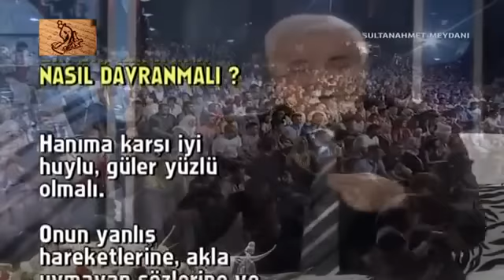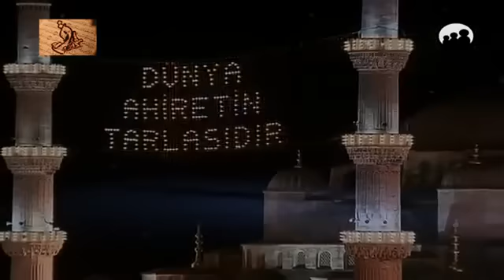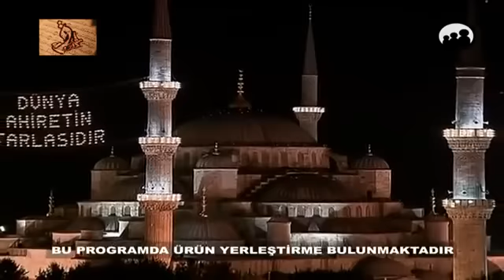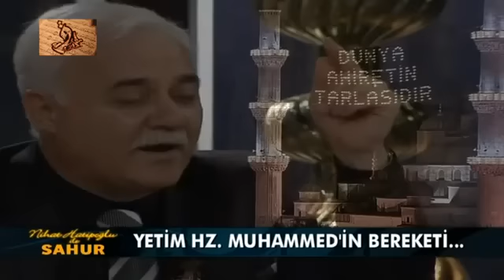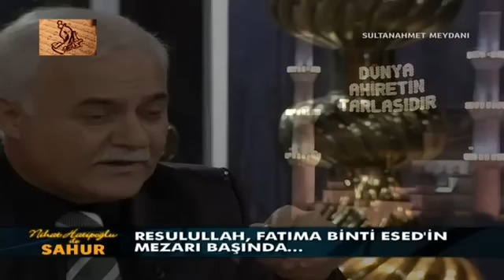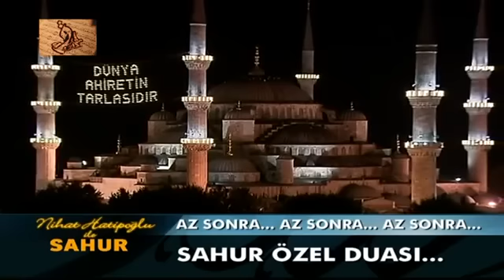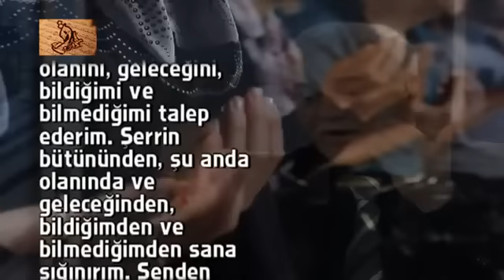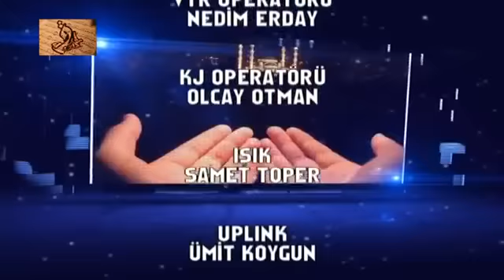Nihat Hatipoglu -ile Ramazan ( Sahur ) sohbeti - 27.07.2012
'Mevlaya Salli ve sellim daimen ebeda
Ala habibike hayril-halkı küllihimi''

ALLAHUMME SALLI VE SELLIM ALA SEYYIDINA MUHAMMEDIN VE ALA ALIHI VE SAHBIHI VE SELLEM BI ADEDI MA FI ILMILLAH

EFENDIMIZ (S.A.V) BUYURUYOR:
1-"ÜZERIME SALAVAT-I ŞERIFE GETIREN KIMSELERI MELEKLER RAHMETLE ANAR, MELEKLERIN RAHMETLE ANDIKLARI KIMSEYI ALLAH (C.C) AFFEDER.ALLAHIN AFFETIĞI KIMSE IÇIN BÜTÜN VARLIKLAR RAHMET OKURLAR."

2-"ÜZERIME BIR DEFACIK SALAVAT-I ŞERIFE GETIREN KIMSE IÇIN ALLAH TEALA GÖREVLI MELEKLERE: "KULUMUN 3 GÜN IÇERISINDE MEYDANA GELEN GÜNAHLARINI YAZMAYINIZ" EMRINI VERIR."

3-"ÜZERIME BIN DEFA SALAVAT GETIREN KIMSEYE ALLAH(C.C) NARI ILE AZAB ETMEZ."

4-"CIBRIL(A.S) BANA: "YA MUHAMMED (S.A.V.)! SANA SENDEN ÖNCE HIÇBIR KIMSEYE GETIRMEDIĞIM BIR MÜJDE ILE GELDIM. ALLAH TEALA SENIN IÇIN ŞÖYLE BUYURDU:
   "ÜMMETINDEN KIM AYAKTA IKEN ÜÇ DEFA SALAVAT GETIRIRSE, OTURMADAN ÖNCE ALLAH (C.C) ONU BAĞISLAR.OTURURKEN ÜÇ DEFA GETIRIRSE KALKMADAN ALLAH'IN AFFINA MAZHAR OLUR."EFENDIMIZ(S.A.V.) BU MÜJDELER ÜZERINE ŞÜKÜR SECDESINE KAPANDI."

5-"KIM SABAHLARI ÜZERIME ONAR DEFA SALAVAT GETIRIRSE KIRK SENELIK GÜNAHI SILINIR."

6-"CUMA GÜNÜ ÜZERIME YÜZ DEFA SALAVAT GETIRENIN SEKSEN YILLIK HATALARINI ALLAH (C.C.) AFFEDER."

7-"ÜZERIMIZE CUMA GÜNÜ VEYA GECESI YÜZ DEFA SALAVAT OKUYAN KIMSENIN YÜZ TÜRLÜ HACETI KABUL EDILIR."

8-"BIN DEFA ÜZERIME SALAVAT GETIREN ÖLMEDEN ÖNCE CENNETLE MÜJDELENIR."

9-"CEBRAIL (A.S.) BANA GELEREK: "EY ALLAH'IN RESULÜ, SENIN ÜZERINE SALAVAT GETIREN KIMSE IÇIN YETMIŞ BIN MELEK ISTIĞFAR GETIRIR."BUYURDU.

10-"ÜZERIME GETIRILEN SALAVAT SIRAT ÜZERINDE BIR NURDUR."

11-"INSANLARIN BANA EN YAKINI ÜZERIME EN ÇOK SALAVAT GETIRENIDIR."

12-"ALLAH'IN YERYÜZÜNDE GEZEN MELEKLERI VARDIR.ÜMMETIMIN ÜZERIME GETIRDIKLERI SALATÜ SELAMLARI BANA ULAŞTIRIRLAR.GETIRDIKLERI SALATÜ SELAM BANA ULAŞIR ULAŞMAZ BEN DE ONLAR IÇIN ISTIĞFAR EDERIM."

13-"ÜZERIME SALAVAT GETIRENLERE KIYAMET GÜNÜ ŞEFAATCI OLURUM .SALAVAT GETIRMEYENDEN ISE UZAĞIM."

100 MİLYON KAT SALAVAT SEVABI KAZANDIRAN SALAVAT

"ALLAHÜMME SALLİ ALA SEYYİDİNA MUHAMMEDİN ABDİKE VE NEBİYYİKE VE RESULİKENNEBİYYİL UMMIYYİ VE ALA ALİHİ VE SAHBİHİ VE SELLİM VE TESLİYMEN BİKADERİ VE AZEMETİ ZATİKE.VE FİY KÜLLİ VAKTİN VAHİYN."

MANASI:"EY ALLAH'IM! KULUN,PEYGAMBERİN VE RESULÜN OLAN O NEBİYYİ ÜMMİ EFENDİMİZ MUHAMMED'E VE ALİ ASHABINA, HER AN VE ZAMAN SENİN ZATININ BÜYÜKLÜĞÜ(NÜN SONSUZLUĞU)KADAR SALAT VE SELAM EYLE

" BU SALATIN BİR TANESİ 100 MİLYON SALATA DENKTİR.

HER KİM BİR MÜSLÜMAN KARDEŞİYLE MUSHAFA EDERKEN BU SALATI ON KERE OKURSA ALLAHU TEALA İKİSİNİDE BAĞIŞLAMADIKÇA AYRILMAZLAR.

KAYNAK: SALAVAT-I MUZA'AFAT MÜELLİF; Ahmed İbni Acibe